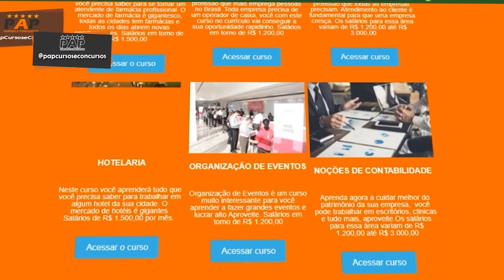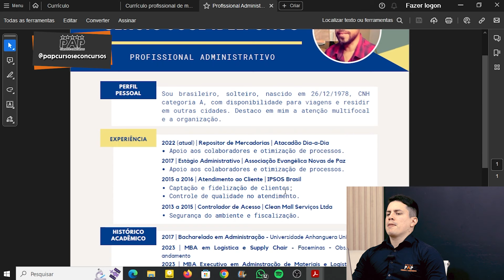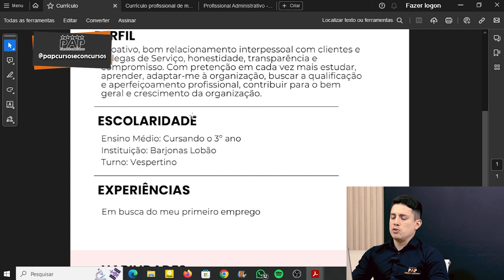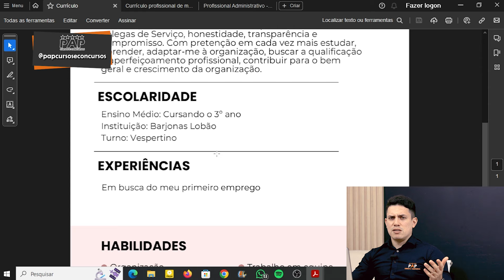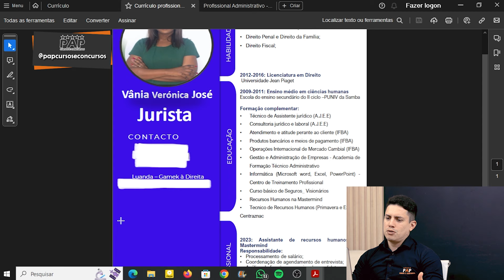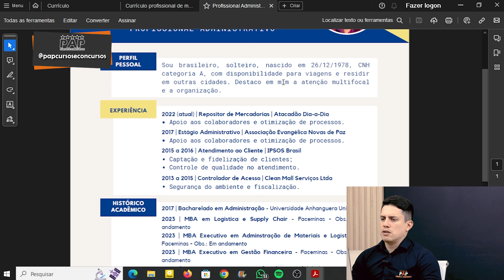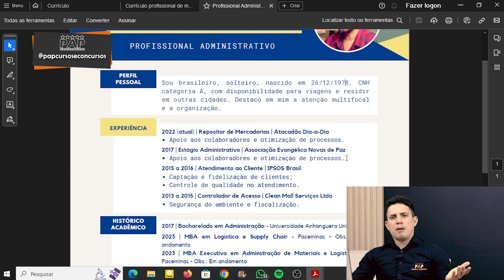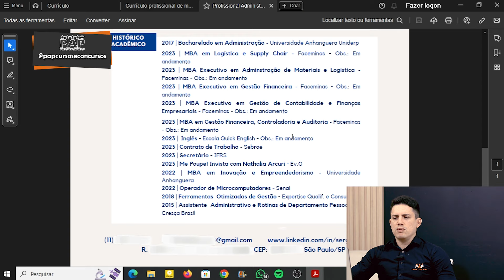ANÁLISE DE CURRÍCULO - JENNIFER RAÍSSA, VÂNIA VERÓNICA, SÉRGIO JOSÉ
Olá pessoal do PAP Cursos, passando aqui para te lembrar de mais um vídeo, o título de hoje é ANÁLISE DE CURRÍCULO - JENNIFER RAÍSSA, VÂNIA VERÓNICA, SÉRGIO JOSÉ Após esses conteúdos, como fazer um currículo ficará fácil para você, currículo não é difícil, é simples, qualificações profissionais contam mais do que experiência profissional em alguns momentos. Aproveite.